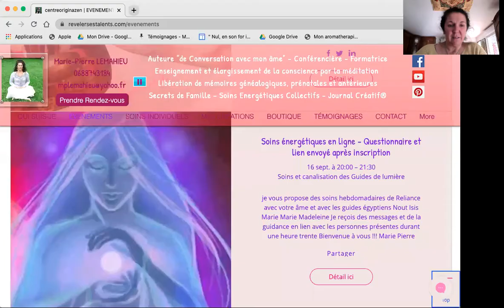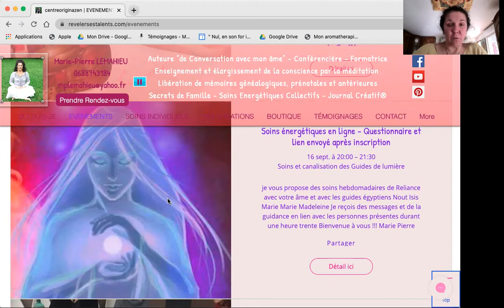Marie-Pierre LEMAHIEU Soins collectifs du mercredi soir de 20 h à 21 h 30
Je vous explique ici comment se déroulent les soins collectifs du mercredi soir.
Bonne écoute !!